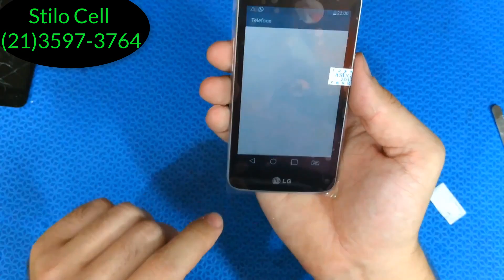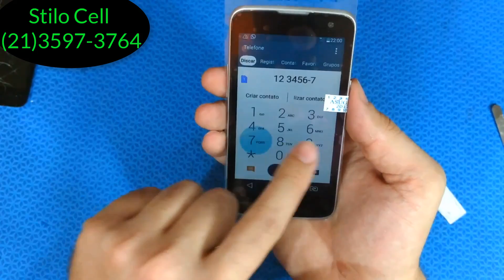LG K4 Troca do frontal (touch e display)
Vídeo mostrando pra vocês o passo a passo para desmontar e realizar a troca do frontal (touch e display) do LG K4, lembrando que esse modelo é possível realizar a troca apenas do touch.
Agradeço a quem assisti sempre meus vídeos e a quem está vendo pela primeira vez não esquece de se inscrever...

STILO CELL
Av. Marechal Fontenelle Nº3764 Loja D
Jardim Sulacap, Rio de janeiro
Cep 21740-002